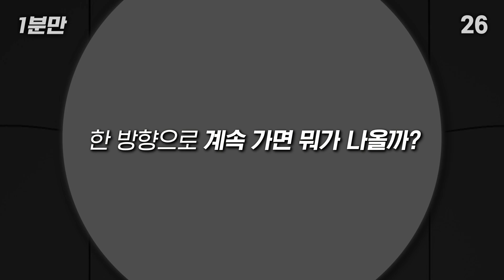우주 밖은 어떨까?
1분만 네이버 카페

BGM info